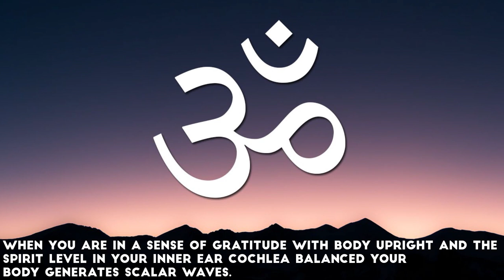CAPT AJIT VADAKAYIL - CHANT OM THIS SUNDAY AT 5:00 PM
PM MODI ASKED INDIANS TO REMAIN IN A SENSE OF GRATITUDE AT 5 PM ON SUNDAY FOR 5 MINUTES

CAPTAIN AJIT VADAKAYIL ASKS US TO CHANT OMMMMMMMMMMM

YOU CAN BE GRATEFUL TO YOUR PARENTS OR WHOEVER..

WHEN YOU ARE IN A SENSE OF GRATITUDE WITH BODY UPRIGHT AND THE SPIRIT LEVEL IN YOUR INNER EAR COCHLEA BALANCED YOUR BODY GENERATES SCALAR WAVES ..

YOU CAN HEAL YOURSELF AND OTHERS WITH THIS.